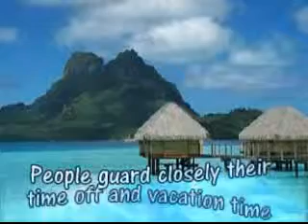Ricardo Lalama Reveals The Resorts 360 Secrets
Make your dreams come true by joining Ricardo Lalama's Resorts 360 Vacation Club. Build a travel business that you always wanted. Go on vacation and still earn money with your home based travel business. Live your dream with incredible benefits of earning high commissions and affordable travel packages. Ricardo Lalama reveals his Resorts 360 Secrets